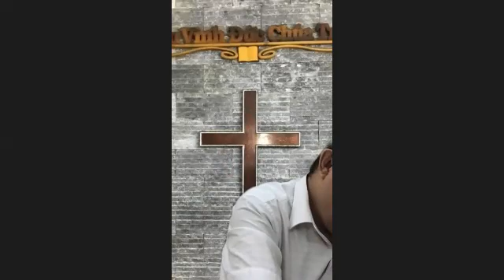CN Sáng T7 16 10 21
"Hỡi Đức Giê Hô Va vạn quân...Đấng ngự trên các Chê-ru-bin, chỉ một mình Ngài là Đức Chúa Trời của mọi nước trên đất, Ngài đã dựng nên trời và đất." Ê-sai 37:16